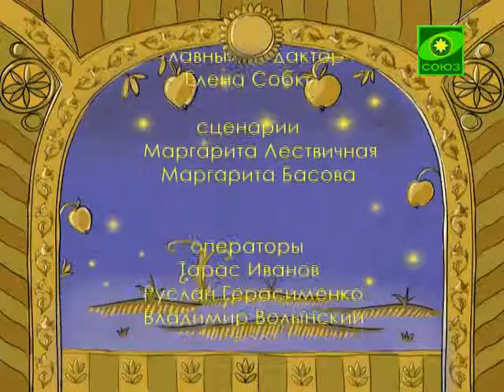В гостях у Дуняши. Выпуск от 22 июля